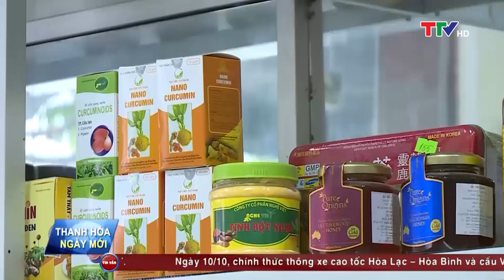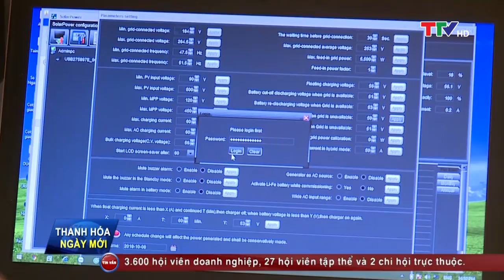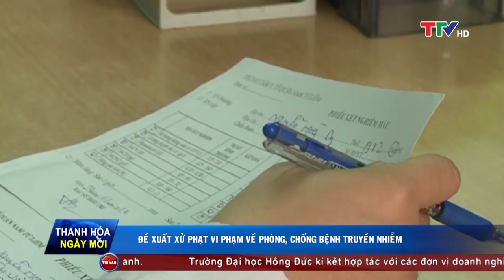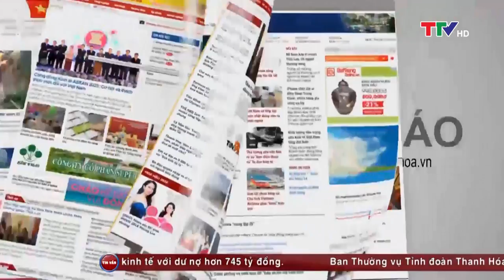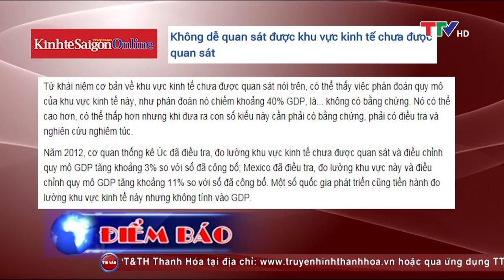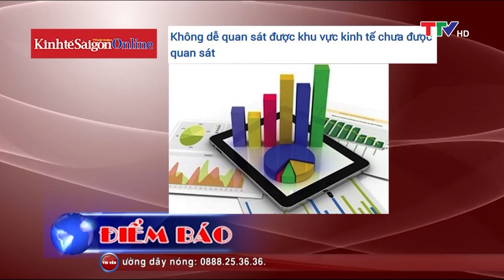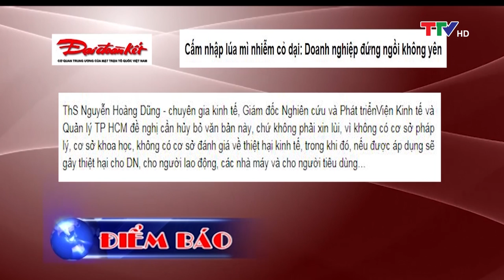Thanh Hóa ngày mới 11/10/2018